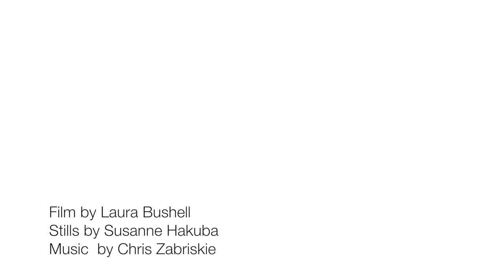Athier's 'Improbable Possibilities' at Ayyam Gallery London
Ayyam Gallery London is pleased to announce Improbable Possibilities, a solo show of British-Iraqi artist Athier. Applying theoretical physics as part of its conceptual basis, the exhibition will feature a recent series of paintings that offer visual interpretations of parallel dimensions and their access points while exploring the notion of absolutes and the potential of imagined realities.

Exhibition runs from 18 September - 31 October at Ayyam Gallery London